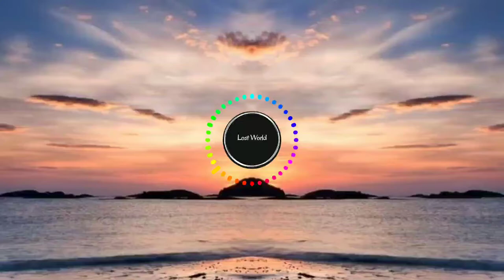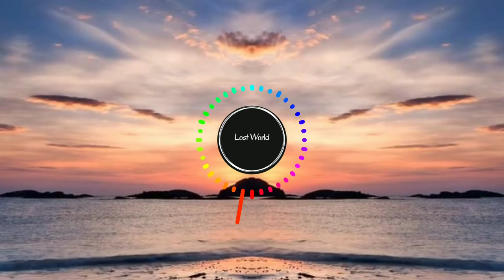Aeden & Um41K - Ain't Nobody Perfect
Track: Aeden & Um41K - Ain't Nobody Perfect